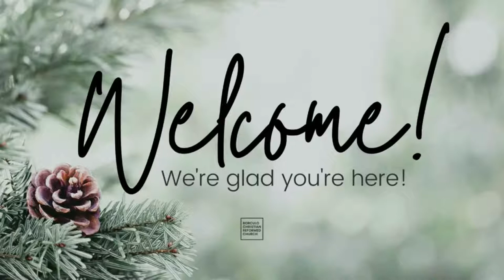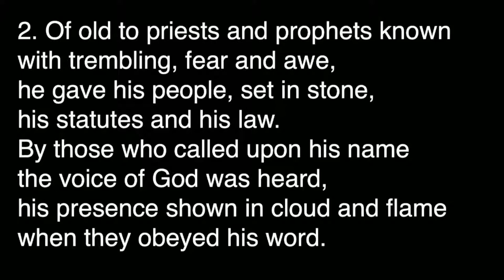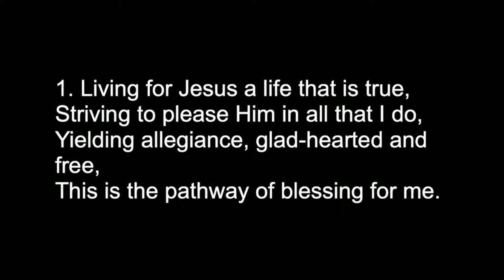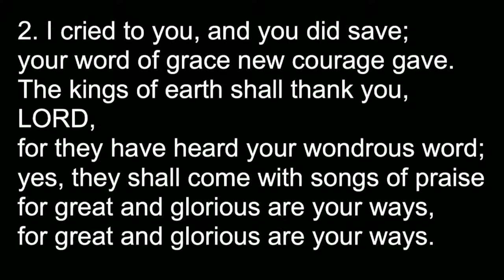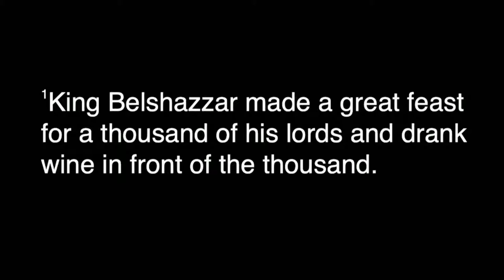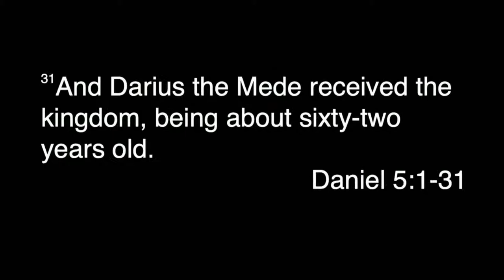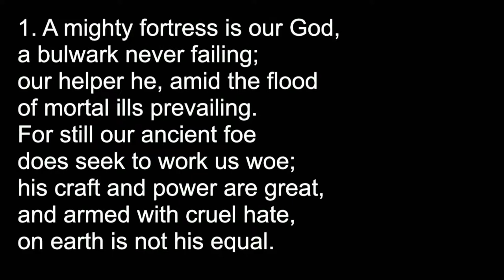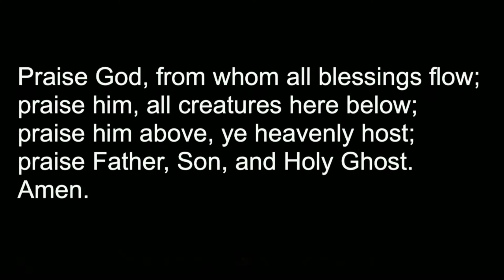God is in Control: A Shocking Memo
Rev. Petroelje

9:30 AM
Daniel 5

Sermon: 33:22